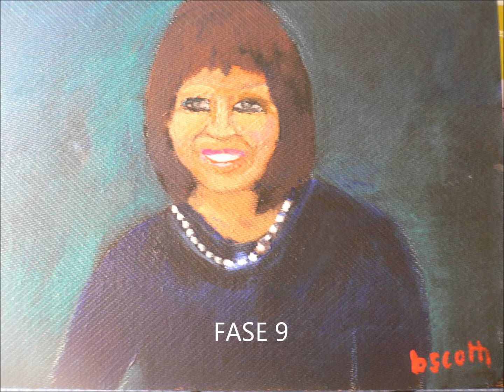Filmato di MICHELLE OBAMA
La musica di accompagnamento si intitola VEGGIA MILAN ed è cantata dall'autore NINO ROSSI